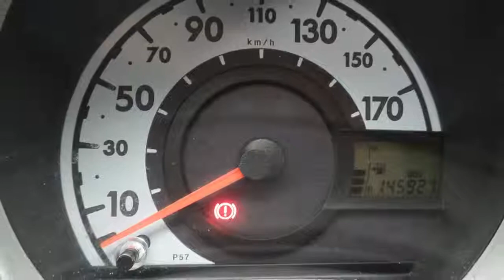Toyota Aygo 1.0-12V Access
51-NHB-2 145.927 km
  Prijs:     € 5.745
  Merk:     Toyota
  Model:     Aygo
  Type:     1.0-12V Access
  Carrosserievorm:     Hatchback (5 drs)
  Bouwjaar:     2010
  Transmissie:     handgeschakeld
  Kleur:     Comet Blue M (DB) (blauw metallic)
  BTW/Marge:     marge
  Brandstof:     benzine
  Energielabel:
  Garantielabels:

Accessoires
* 3e remlicht
* ABS
* Airbags
* Airconditioning
* Aux aansluiting
* Bagage afdekhoes
* Bumpers in carrosseriekleur
* EBD
* Getint glas
* Metallic lak
* Radio met cd-speler en mp3 functie
* Ruitenwisser achter
* Stuurbekrachtiging
* Stuurkolom in hoogte verstelbaar
* Trekhaak

Wenst u meer informatie dan kunt u ons bellen op het telefoonnummer 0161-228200 en vraag naar een van onze verkoopadviseurs of mail naar .
Graag verwelkomen wij u bij ons in de showroom te Rijen onder het genot van een kopje koffie!

Het Van Dorst Rijen verkoopteam

Aanbieder
Van Dorst Rijen B.V.
Parallelweg 49
5121LD RIJEN